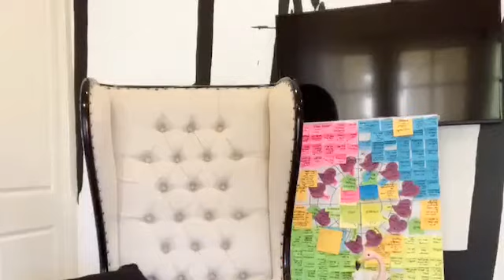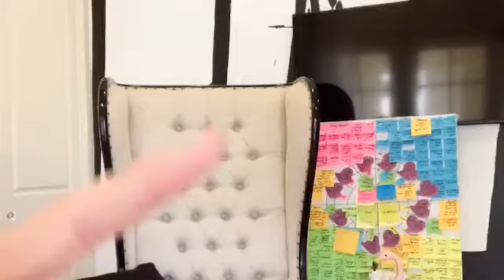The Coffee Run Ep476 - The gateway to your creativity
MORNING! Today on The Coffee Run I want to talk with you about confidence... particularly as it relates to you trusting yourself, how you do things & finding your own gateway!
I used to beat myself up over the fact that I *thought* I wasn't creative. That I wasn't 'intuitive' and that I relied a lot on structure. I loved planning. I love processes. I love timelines. FOR ME, It creates a sense of freedom. But I used to think this wrong. Which is kind of like thinking that the personality that I have is completely wrong. It's not like an ill-fitting jumper...one can't simply shed the personality traits that one has... you can adapt, adjust and evolve, sure. but what if the very thing that makes you 'wrong' or different is the EXACT thing that is the gateway to your ultimate creativity... the opening for your true gifts to shine through and the way to build your confidence whilst stepping more into the spotlight?
IT IS!!!
Join me for ep476
PLUS your REMINDER: VISIBLE | LIVE is happening on the 25th and 26th of September and it will change your business, your marketing, your positioning, your visibility …. EVERYTHING… for good! You’ll walk away from the weekend with your TAILORED, Unique marketing plan NAILED. Your content strategy nailed. Your visibility strategy nailed.
So on Monday all you’ll need to do is implement! winning!